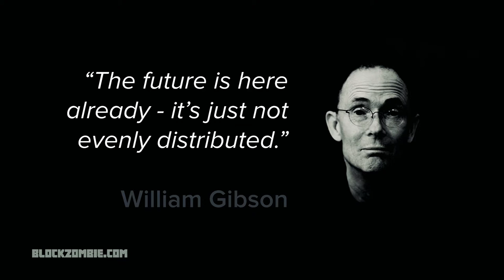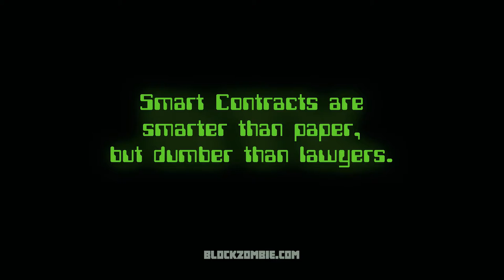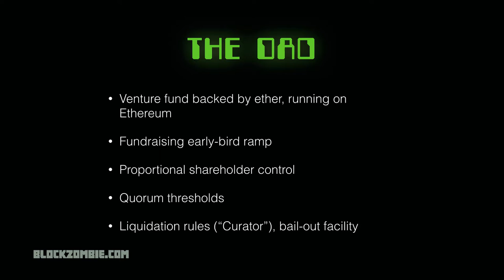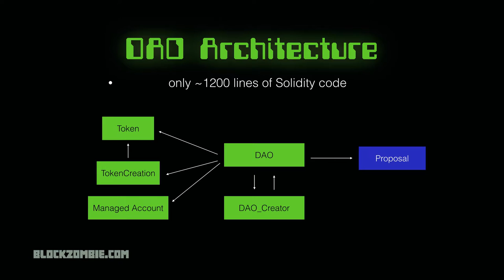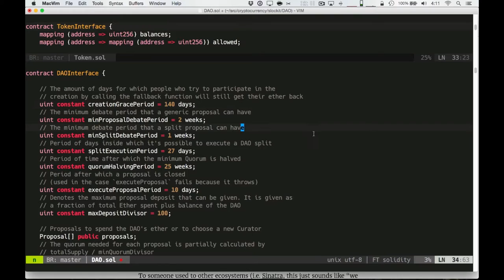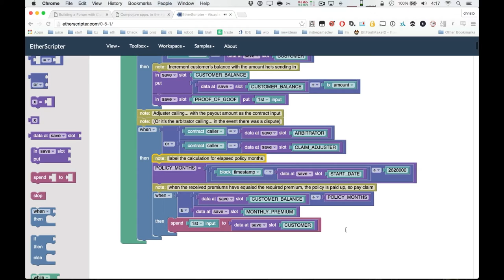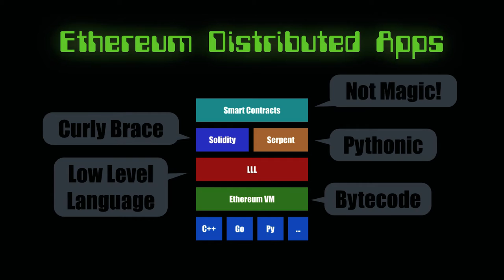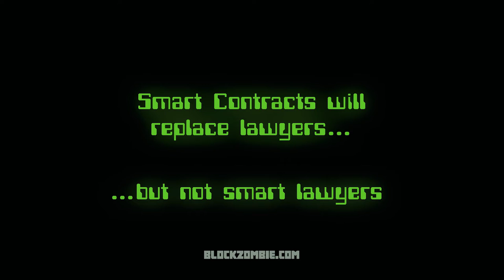Smart Contracts: Ethereum and TheDAO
Chris Mountford from @blockzombie talks technical about Smart Contracts and The DAO. A Decentralised Autonomous Organisation (apparently). After this talk, given on 26th May 2016 at Sydney's Blockchain Professionals Meetup, the DAO, the biggest public crowdfunding project was "hacked".